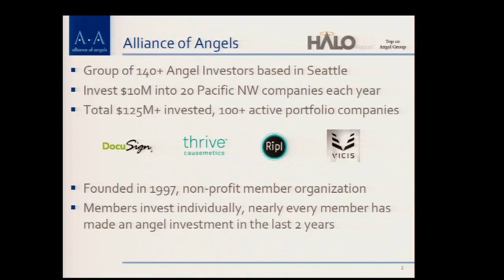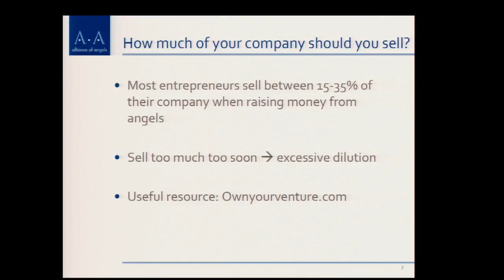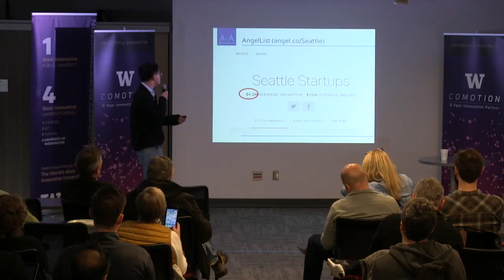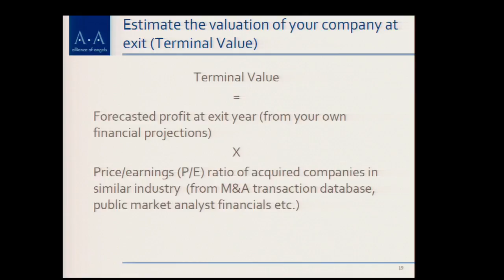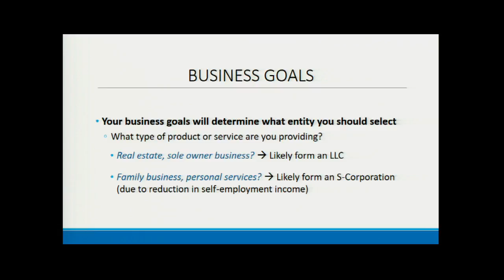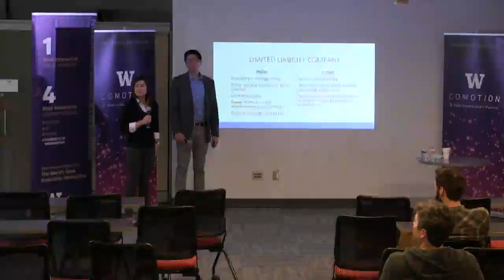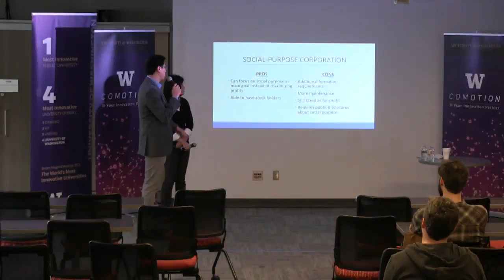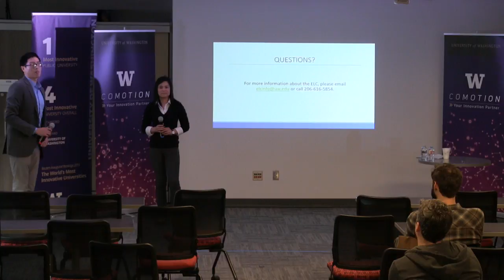Fundamentals for Startups: How a Startup Valuation Works with Yi-Jian Ngo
Friday, Feb 2nd, 12pm